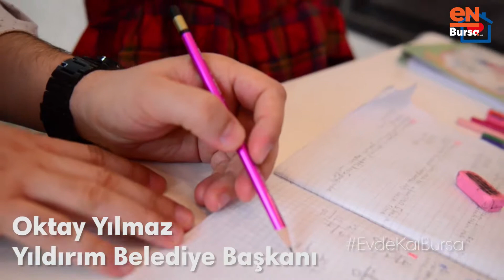Bursa'ya çağrı üstüne çağrı geliyor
enbursa.com'un sorumlu yayıncılık anlayışıyla başlattığı EvdeKalBursa" kampanyasına katılım giderek büyüyor. "EvdeKalBursa" çağrısına belediye başkanlarından siyasetçilere, rektörlerden STK başkanlarına kadar çok sayıda isim katıldı.